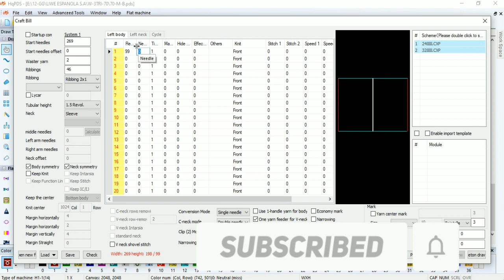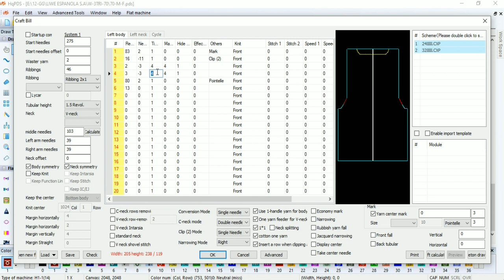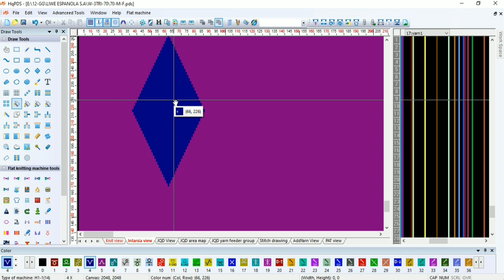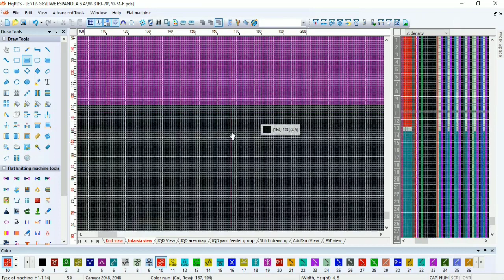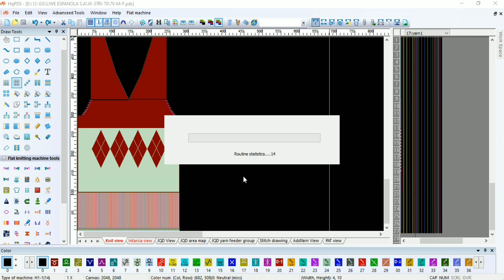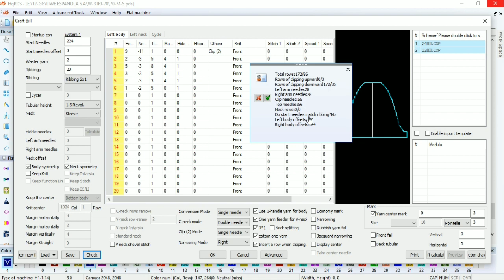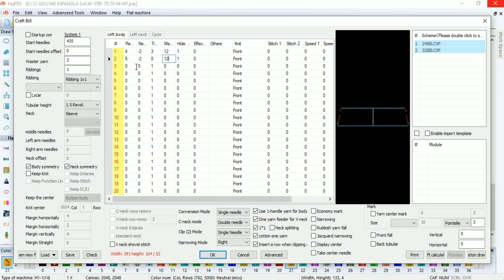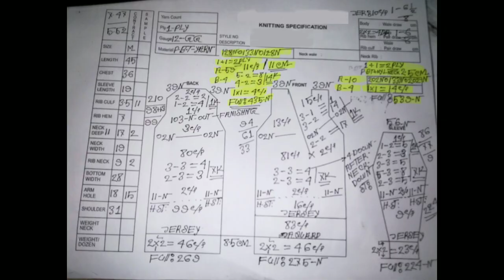Jacquard Programming Tutorial 12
How to Make Easily 3 Color Jacquard Design Programe In HQPDS Software By Programmer Mozaffor Ali.
 প্রোগ্রামার মোজাফ্ফর দ্বারা HQPDS সফ্টওয়্যারে কীভাবে সহজে 3 রঙের জ্যাকার্ড ডিজাইন প্রোগ্রাম তৈরি করবেন
Jacquard Programming Wrold (JPW)
How to Learning Easily Jacquard Programming